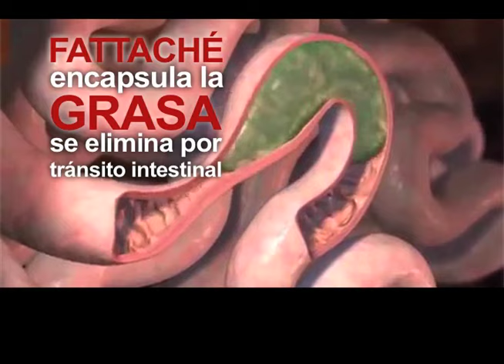FATTACHÉ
FATTACHÉ es un coadyuvante en el proceso de PÉRDIDA DE PESO. Tomando 2 cápsulas MEDIA HORA ANTES de cada comida actúa su componente, como un imán en el estómago donde se ADHIERE toda la grasa que contiene los alimentos. De esta manera esta grasa nunca se metabolizará ni se ubicará en los DEPÓSITOS DE GRASA de nuestro cuerpo.

Estudios Clínicos hechos en Estados Unidos e Italia comprueban su efectividad.

Esta promoción es exclusiva a través de LLAMADAS TELEFÓNICAS. Para información referente al PRECIO del producto llámanos al 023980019 (región Sierra y Oriente) o al 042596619 (región Costa) y menciona que viste este anuncio en Facebook para acceder a esta promoción. Entrega en todo el Ecuador.

También ofrecemos la opción de compra en línea en nuestro sitio web